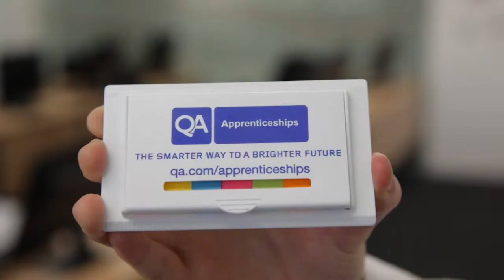How to act in the work place - Hire education - Clock watching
How to act in the work place - Hire education - Clock watching | Click the link below for more apprenticeship videos!

How to act in the work place - Clock watching

When you're in the office, how much time are you spending concentrating on your work? This mock-umentary follows three IT apprentices to show you the do's and don'ts when at work.

We help make sure our apprentices are as prepared as possible when going into the workplace. This tongue-in-cheek video shows some of the typical mistakes made by apprentices, and how to avoid them.

If you're lucky enough to be part of one of our higher apprenticeships then you're going to be too occupied to be clockwatching in the first place, even though it's quite difficult to avoid if you're working on a computer.

Working in an office for the first time can be a bit of a culture shock for many new people and we can all remember our first days working in offices and how long they seemed to go on for. Once you get stuck in to your job and start getting your hands dirty the time will soon fly by and, believe us, you will be very busy with one of our apprenticeships.

Make sure to check out the link below for more information and videos!